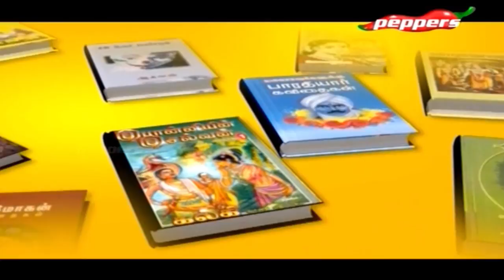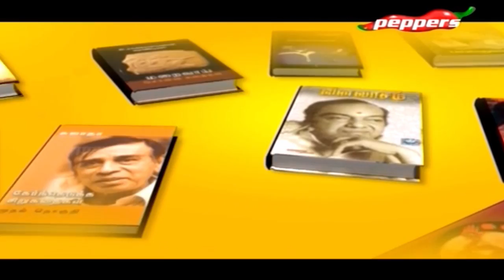Padithathil Pidithathu - IPS. A. Kaliyamoorthy | 13 Jan 2018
On this episode we bring you Former SP, IPS. A. Kaliyamoorthy talks about his favorite books which he would cherish all his life.